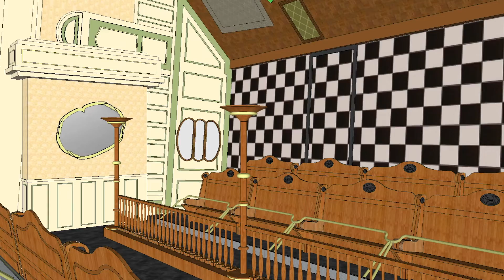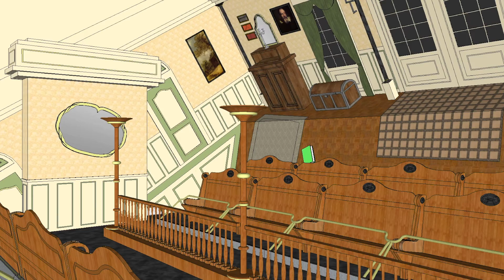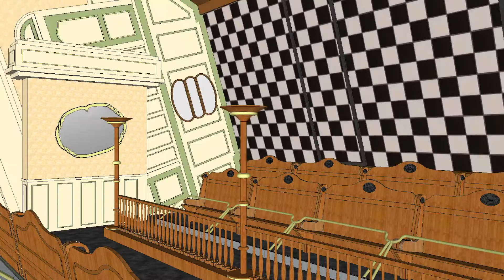Villa Volta hoofdshow animated SKU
De complete geanimeerde versie van de hoofdshow uit Villa Volta, een attractie in de efteling. De rit wordt rustig opgebouwd, maar zal uiteindelijk zijn climax bereiken wanneer de kamer volledig om zijn as draait. De animatie is ontwikkelt met behulp van Sketchup Make.